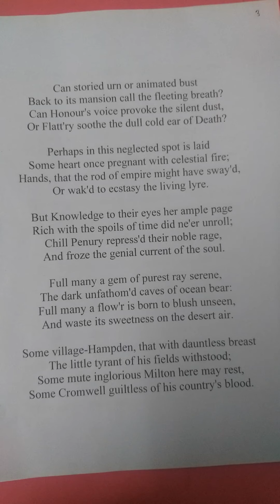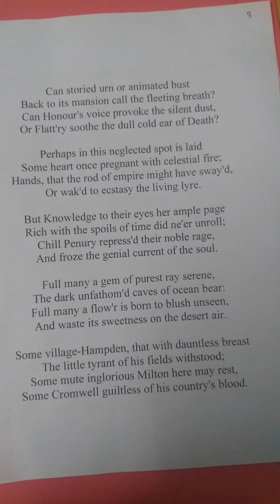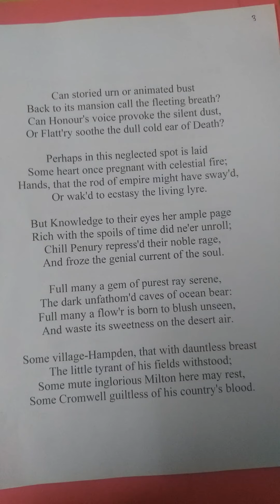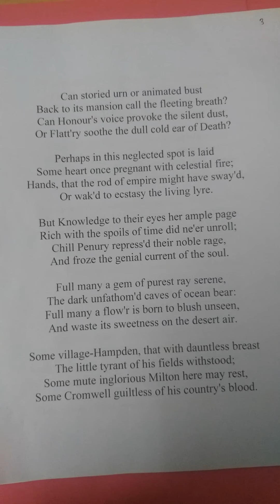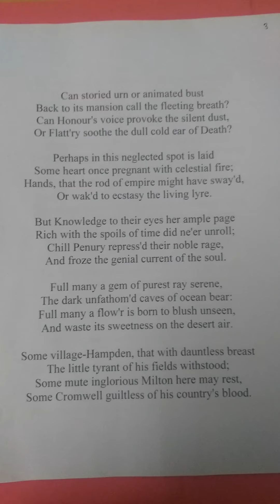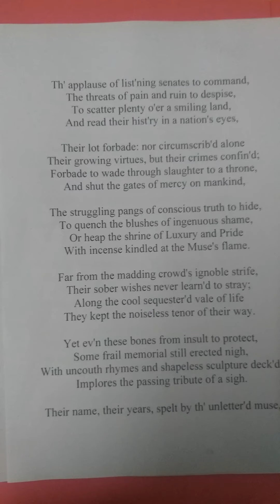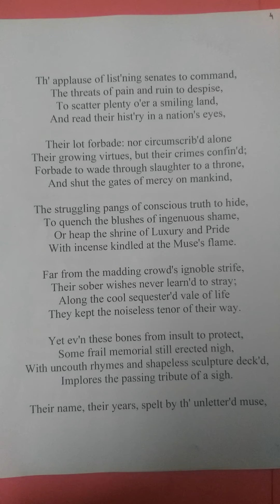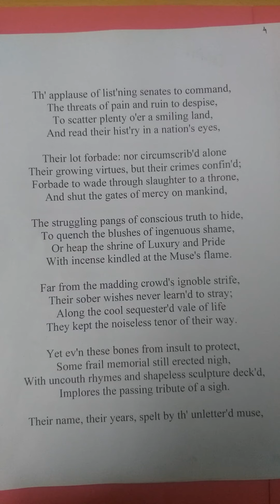Elegy written in a country churchyard part fifth